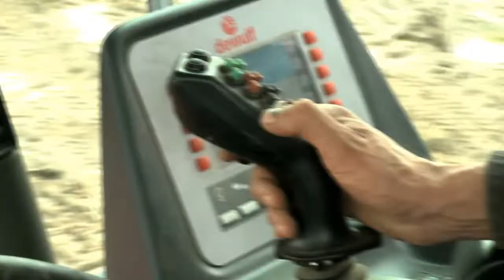Dewulf - Kwatro normal conditions